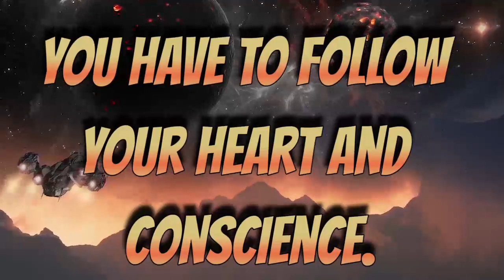GALACTIC FEDERATION THE EARTH MOST BEAUTIFULL SECRETS MANIFESTATION